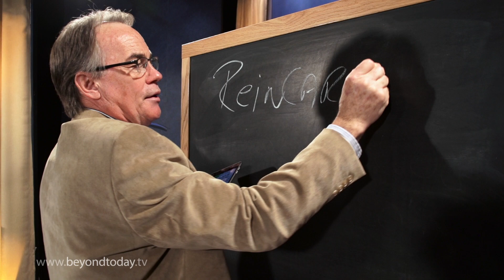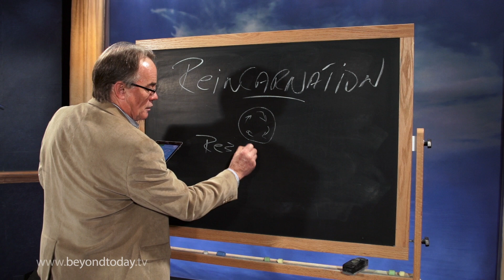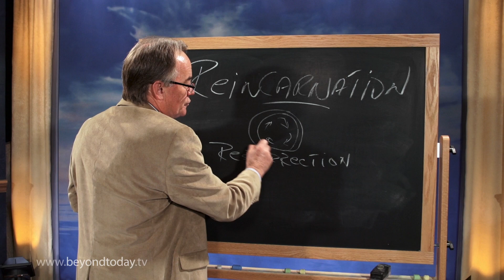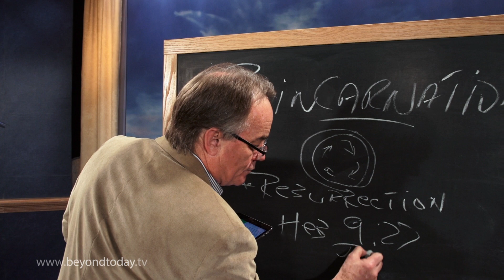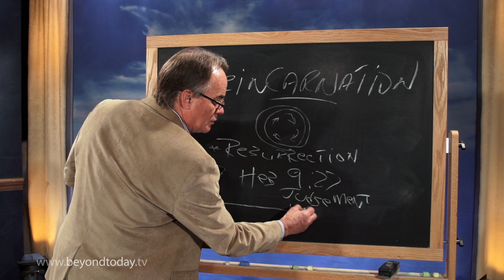BT Daily: Does the Bible Teach Reincarnation?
October 4, 2016 - Does the Bible contain any teachings about reincarnation?
Bible FAQ: What Does the Bible Say About Reincarnation?